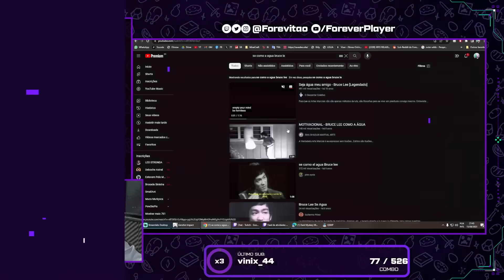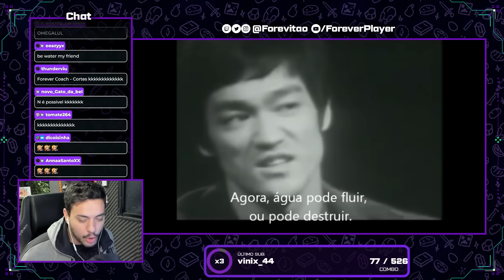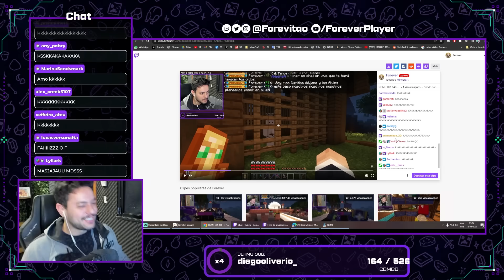VAMOS COMEÇAR o PROJETO NETHER no SERVIDOR! | QSMP DIA 146